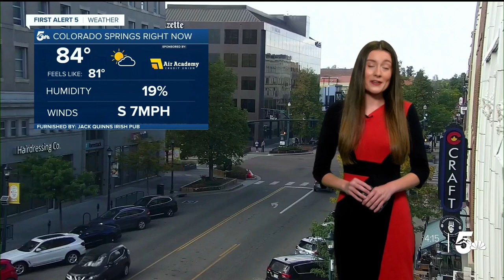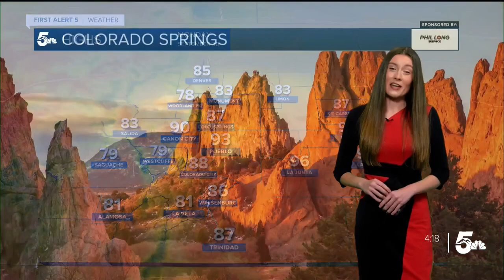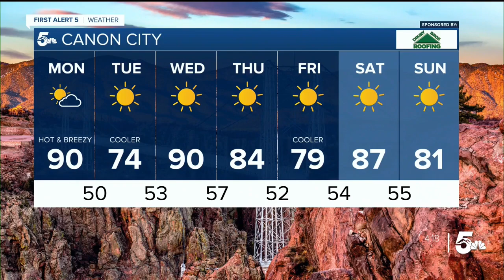Lauren Brand 09/29/2024 KOAA NBC 5